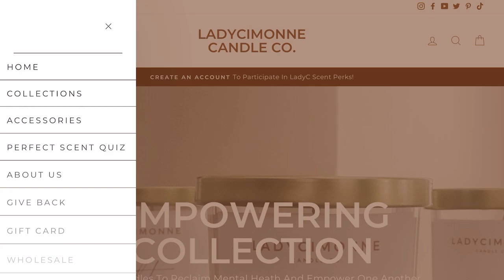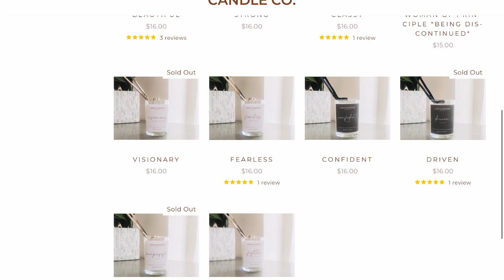How To Create A Compelling E-Store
~TODAY'S VID:

In today's video, I am discussing some ways that you can elevate your e-store. Amongst all the other hats you wear to operate your candle biz, you are also the web designer, customer service rep, and the one who has to keep the e-store updated.

So it's vital to learn different ways to not only attract buyers, but also convert them into customers and retain them. Enjoy 🙂

In LadyC’s Digital Studio, I offer:

👉🏽Courses

👉🏽Private Coaching

~REFERENCES

noissue.

Neil Sarkar | Lifestyle 3D Printing (Custom Wick Holders):

~MUSIC

Title: Evening Walk
Artist: Amine Maxwell
Genre: Hip Hop & Rap
Mood: Calm

~VIDEO EDITOR

~PHOTOGRAPHER

~GEAR

iPhone
iMovie

XO, P